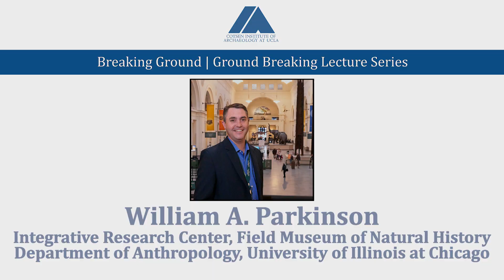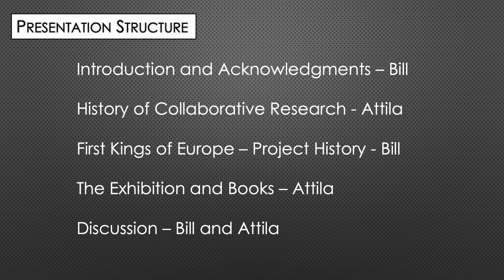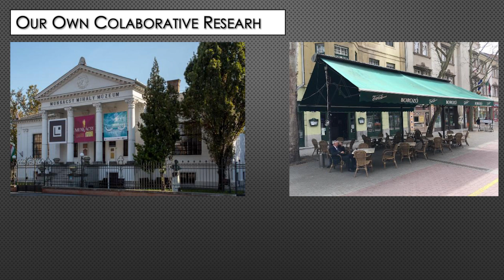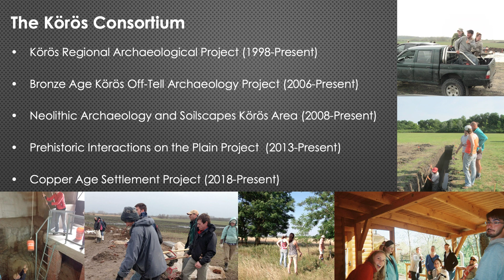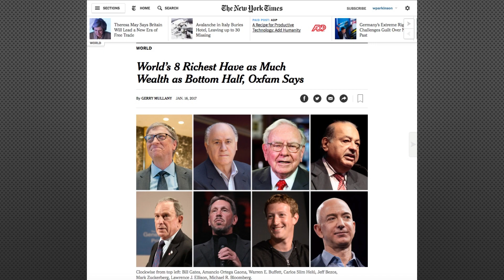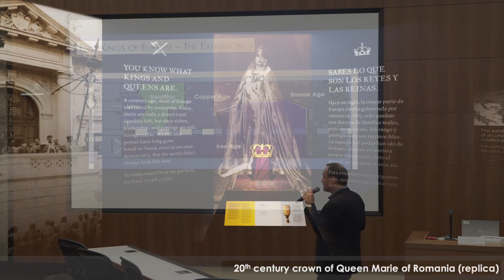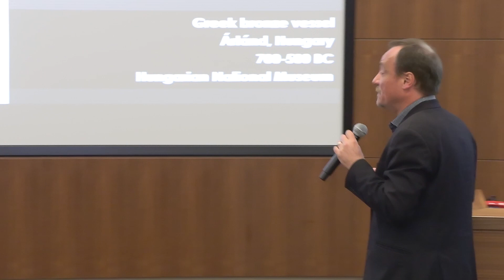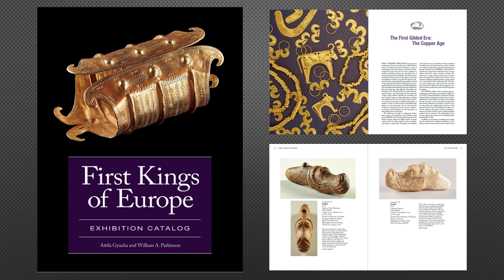First Kings of Europe — From Farmers to Rulers in Prehistoric Southeastern Europe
The North American traveling exhibition, The First Kings of Europe, is an unprecedented exhibition about the rise of leadership and social inequality in the prehistoric Balkans and adjacent regions. The exhibition and the associated books, which are being published by the Cotsen Institute of Archaeology at UCLA, explore how the Neolithic farming villages of southeastern Europe led to some of the earliest tribal kingdoms in the Iron Age. The book and exhibition, currently on display at the Institute for the Study of the Ancient World in New York, are the result of a multi-year, intensive, collaboration between the Field Museum of Natural History in Chicago and twenty-six museums from eleven European countries.